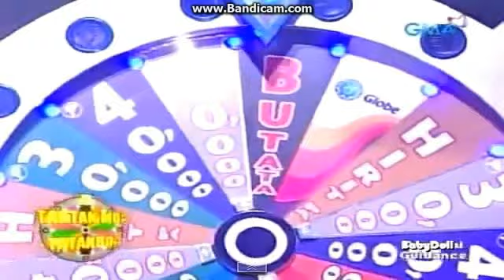Halik Ni Hudas/Eat Bulaga: Taktak Mo O Tatakbo Na Nagpapakamatay: THE SCREAMING!!!! Version 6